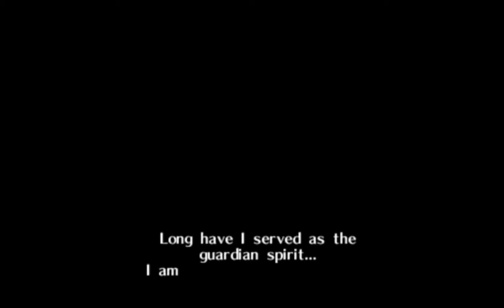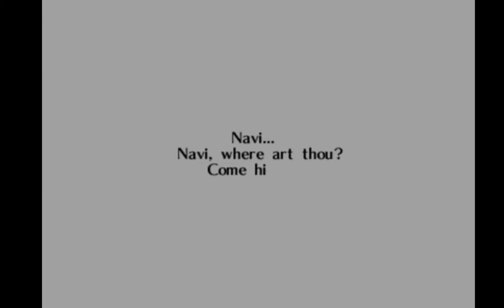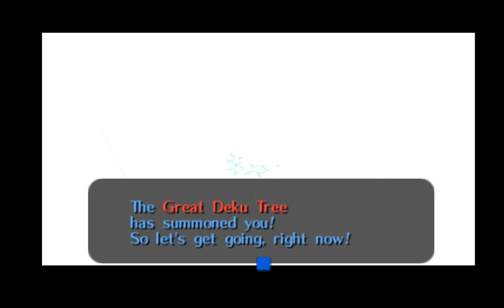Sean GM || Ocarina of Time CHAOS EDITION (One-off)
Zelda 64 Chaos Edition stream! Sean finds that playing the game at warp speed is more normal than regular speed because corruptions. Highlights include freezing while crawling, falling through Lake Hylia ad infinitum, and Lunk conducting electricity.

AND CONSIDER JOINING THE DISCORD! (Links below)